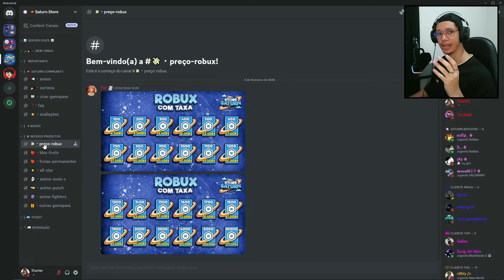UM BOM CRITICAL! ESSE É O NOVO REIGEN SCR+ - ANIME WORLD TOWER DEFENSE